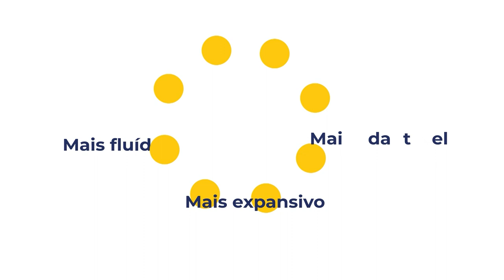[HD] Rebrand da TV Itararé 2022, agora Rede ITA